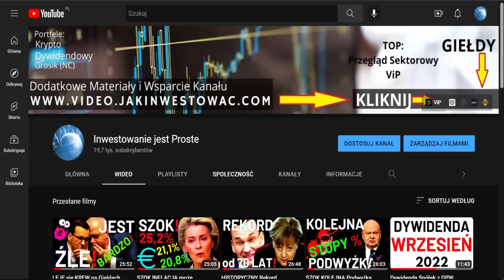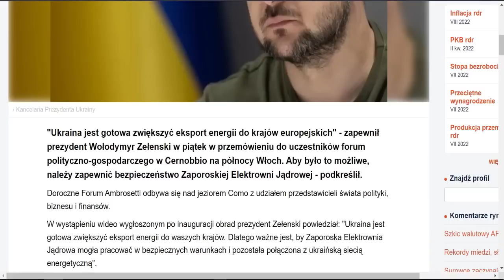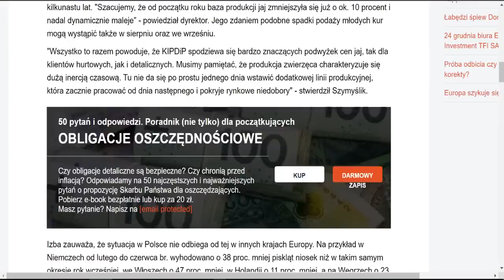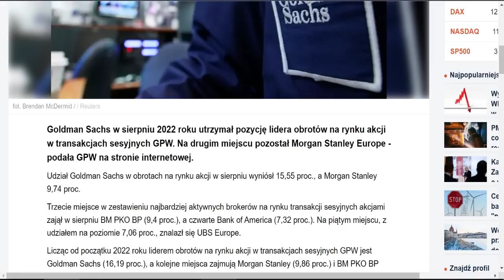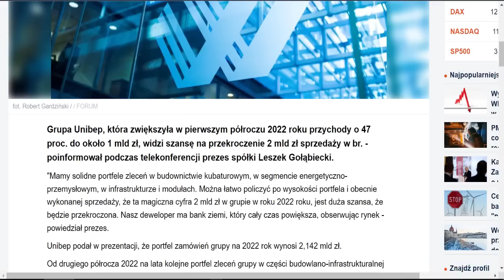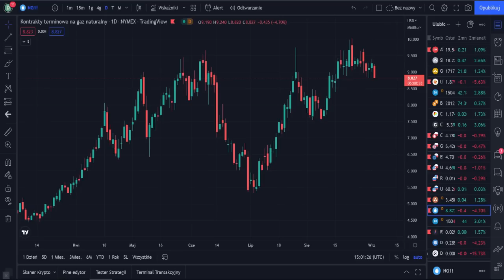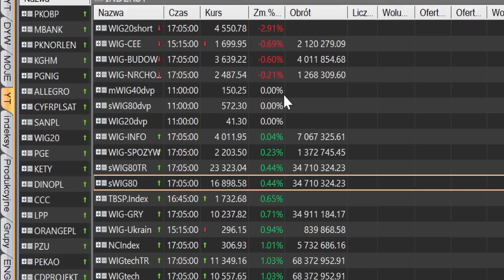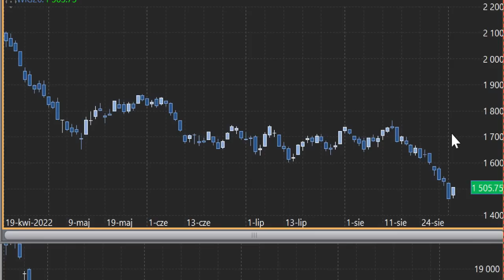WZROST BEZROBOCIA Uderza w RYNKI!🔥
WZROST BEZROBOCIA Uderza w RYNKI!🔥NFP FED EBC 🔥JacksonHole powell 🔥 ZŁOTY🔥Krach FOMC PPI CPI🔥
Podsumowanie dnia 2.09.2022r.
Poniżej dostęp do Portfeli i Przeglądu Sektorowego

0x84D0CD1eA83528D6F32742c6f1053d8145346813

Złoto, Srebro - WZROSTY
Wig20,  WiG80, mWiG40 WZROSTY
PKOBP liderem Obrotów na GPW

Dolar, Euro, Frank, Funt Spadki - co zrobi Złoty?

00:00 Wstęp
00:59 Brytyjski rząd zainwestuje w nową elektrownię atomową
02:33 Shell nie dołączy do nowego rosyjskiego projektu energetycznego
02:42 Europa potrzebuje limitu cenowego na rosyjski gaz
03:18 Ostatnia kopalnia węgla w Norwegii
03:35 Ukraina jest gotowa zwiększyć eksport energii do krajów europejskich
04:11 FAO obniżył prognozę produkcji zbóż w 2022
04:23 Australia brak rąk do pracy
04:55 Inflacja producencka w strefie euro z nowym rekordem
05:41 Lufthansa odwołała 800 lotów
05:58 SZOK Pod koniec roku jaja mogą być droższe o kilkadziesiąt procent
07:17 RPP Nadal jest przestrzeń do podwyżek stóp
07:49 NFP Amerykański rynek pracy i stopa bezrobocia w USA
08:45 PKN Orlen podpisał umowę na dostawy paliwa wodorowego
09:03 Gaz w Europie mocno tanieje
09:25 Goldman Sachs liderem obrotów na GPW
10:22 Obroty akcjami na GPW w sierpniu
11:11 Większość Polaków za likwidacją podatku Belki
11:40 REKORDOWY rozjazd cen paliw Diesel mocno podrożał
12:53 Marża na sprzedaży benzyny
13:47 Bogdanka zaktualizowała cel produkcyjny na ten rok
14:01 Giełdy Światowe po danych NFP z USA
15:59 ZŁOTY oraz Kurs Złota i Srebra
16:54 Kryptowaluty Bitcoin
17:46 Głosuj w Ankietach
18:07 Oddech na GPW
19:11 Shorty na GPW
22:48 Analiza indeksów GPW, WiG20, mWiG40, sWiG80, WiG